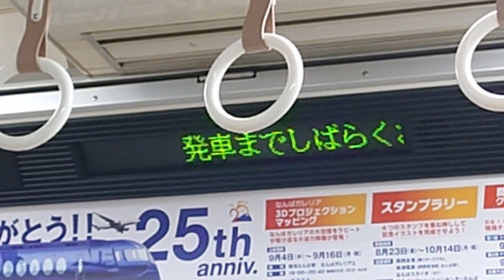大阪メトロ「発車までしばらくお待ち下さい」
レアな阿波座始発で収録(南巽行き)